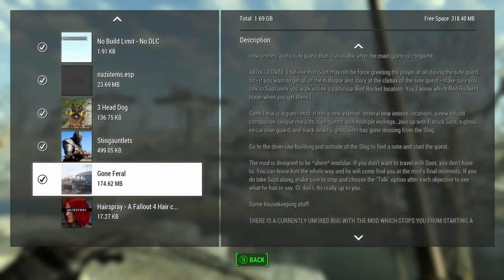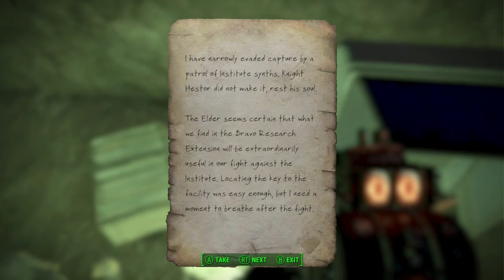Fallout 4 Xbox One/PC Quest Mods-Gone Feral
Gone Feral by AlexFB